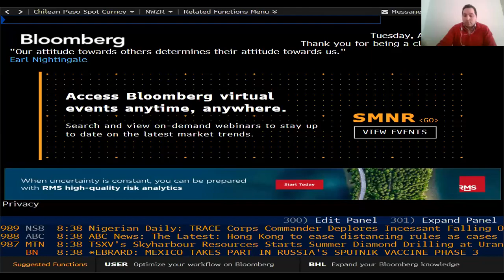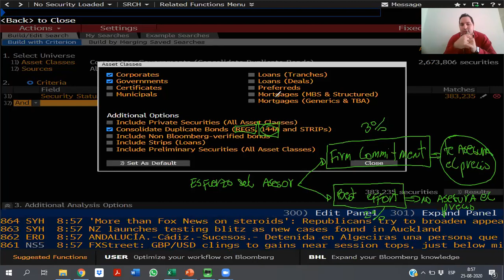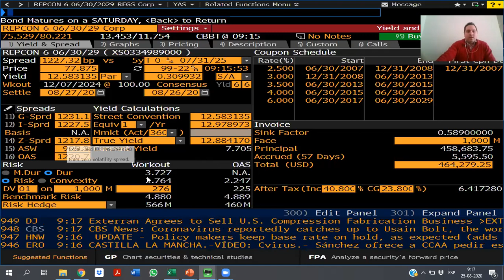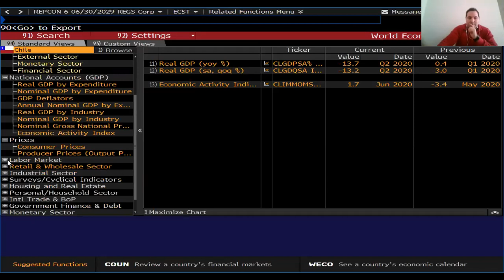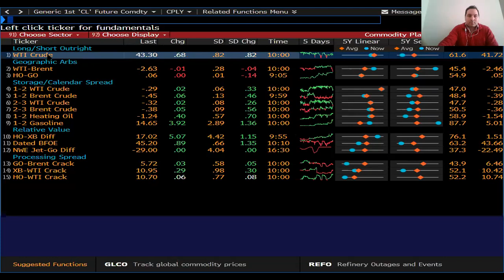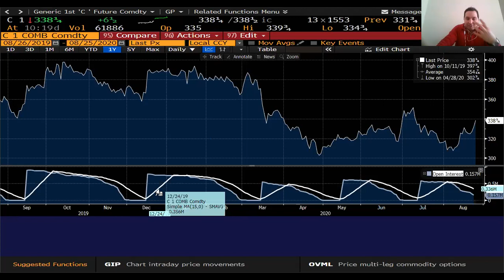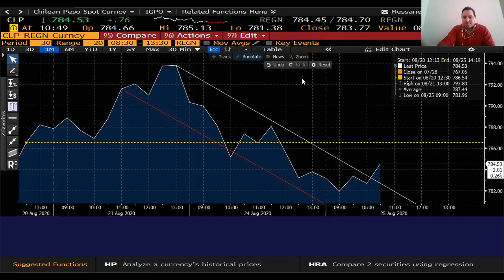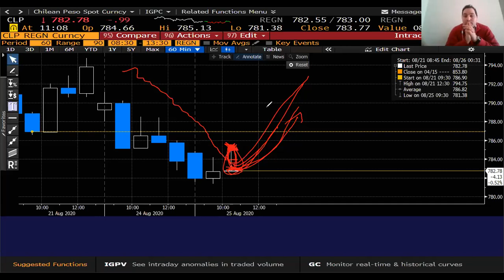Clase Bloomberg sección 02 25.08.2020